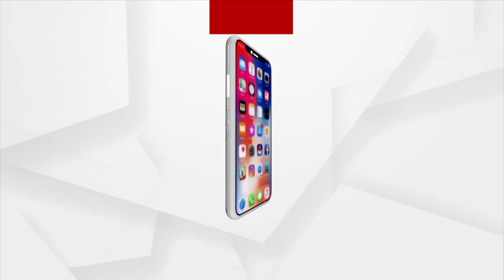AT World Stage, India Is Doing Very Well In Digitization And Economy: Union Minister Pradhan